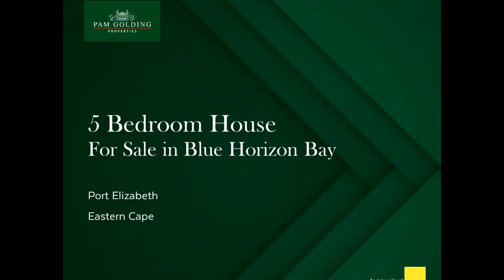5 bedroom house for sale in Blue Horizon Bay | Pam Golding Properties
Enjoy beach living in this well maintained and spacious home. Perfectly positioned it offers wonderful sea views from each and every room, as well as the living areas and kitchen. The open plan kitchen flows onto generous living areas and enclosed patio. Stacker doors allow the pleasure of uninterrupted sea views right up to Cape St. Francis and Jeffreys Bay. The kitchen offers ample built in cupboards. A door from the kitchen leads to the undercover patio and indoor braai area. All 4 bedrooms has sliding doors opening onto a large patio. A 5th en suite bedroom on the ground level has a separate entrance. This would be perfect for a "live in " maid. A sixth room (also on the ground level) could be utilised as an office. This spacious property is situated in a quiete cul de sac and is ideal for the extended family. It would also be the perfect holiday guest house.
All furniture, crockery, etc is inclusive.